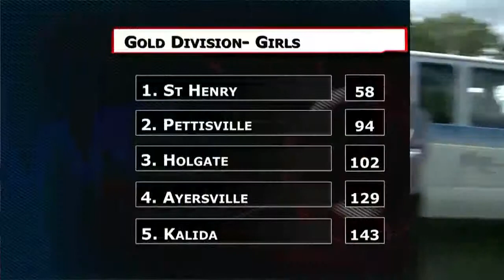Blue Gold Cross Country Invitational